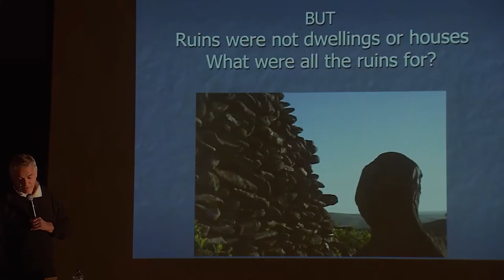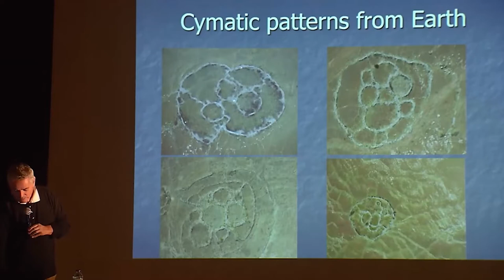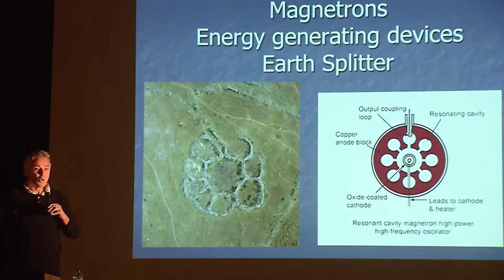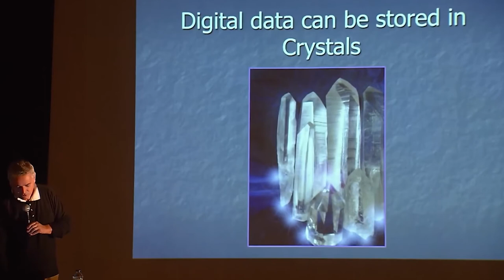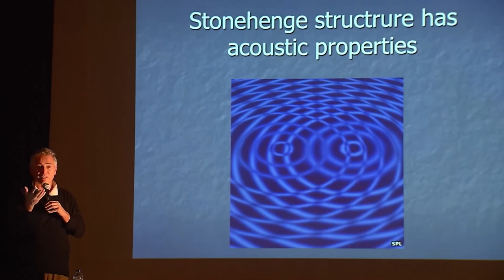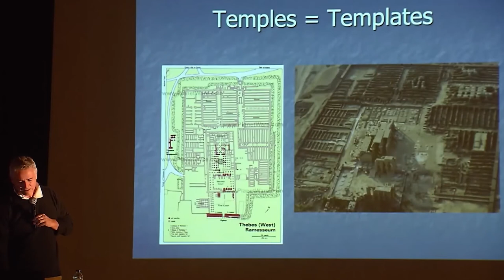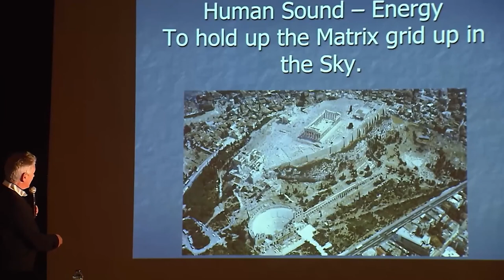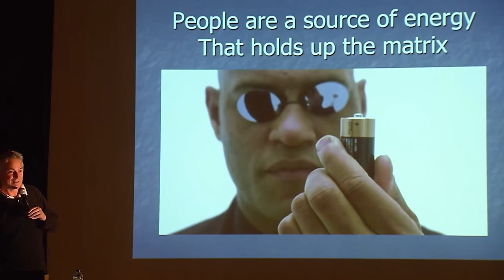Michael Tellinger | Mega Cymatics ✻ Sound and Energy in Stone Circles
Great information in this vid. This includes the hypothesis for the main purpose and function of the stone circles. Cymatic patterns and how stone circles resonate the frequencies of the earth creating powerful magnetic fields and energy.  We also look at ancient technology and how light and sound always seems to play a role.